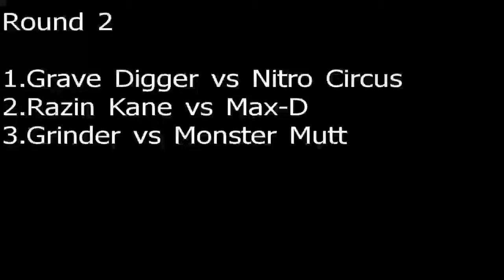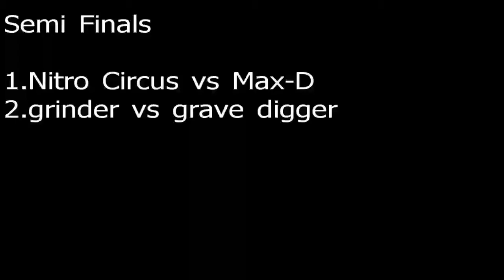TAHRMJ S4 19 Wildwood racing